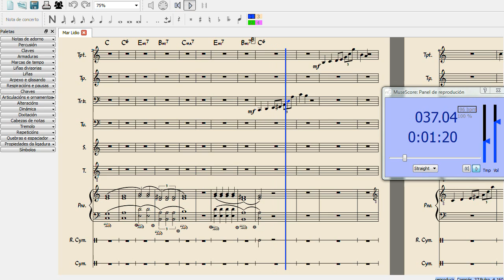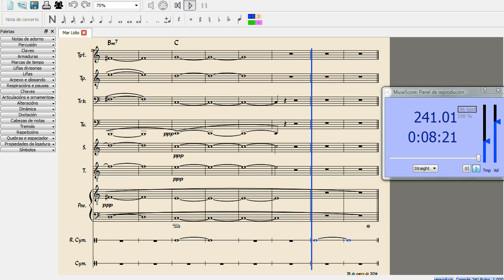Mar Lidio (Lydian Sea)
Mar Lidio, composición musical original para voces sintéticas (sopranos y tenores), conjunto de metales (trompeta, trompa, trombón y tuba), piano y címbalos en Do Lidio.

"Lydian Sea", original musical composition for synthetic voices (soprans and tenors), brass ensemble (trumpet, horn, trombone and tuba), piano and cymbals in C Lydian.

Licencia Creative Commons Reconocimiento 3.0 By Unported